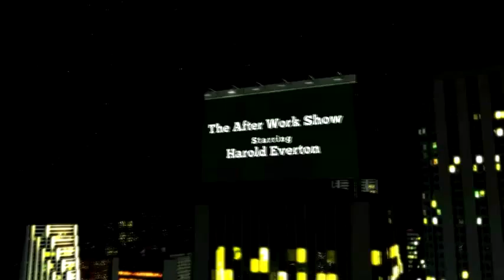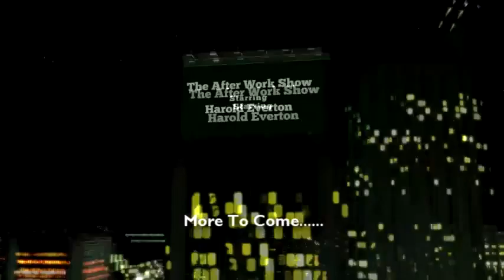Late Night with Harold Show - The Face of A President